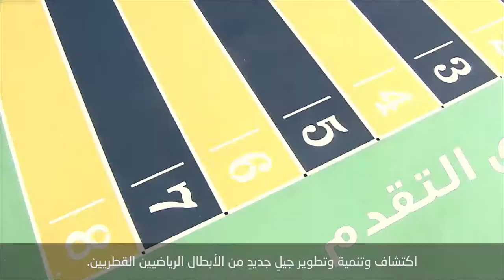Qatar Olympic Committee's vision for sporting success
The Qatar Olympic Committee have launched an exciting new strategy to take sport in Qatar to even greater levels of success. This inspirational film shows how they will achieve it.